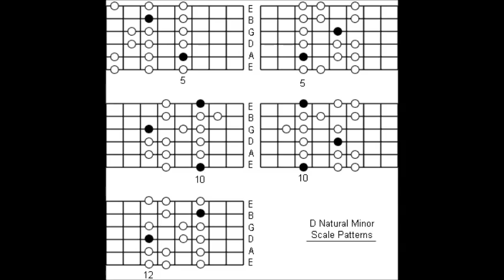Romantic Backing Track in Dm